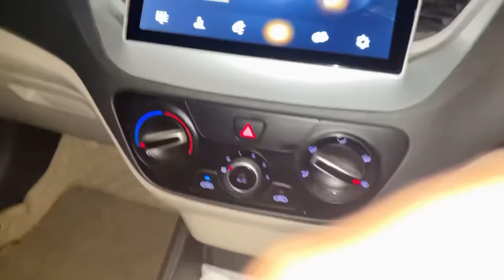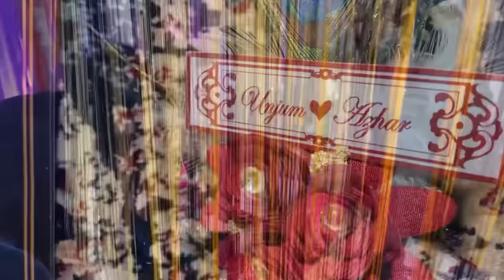Bhai ki Shaadi | Azhar weds Unjum 😍